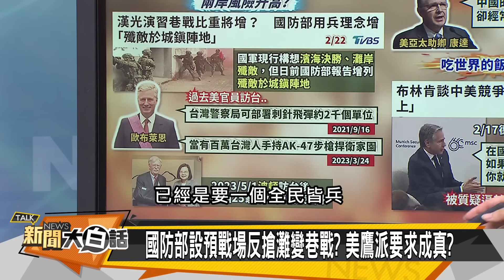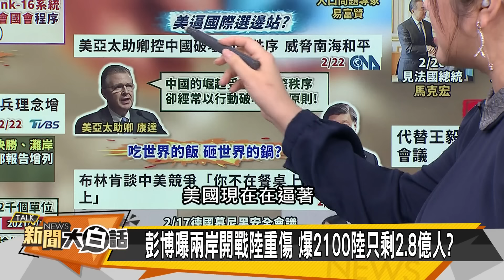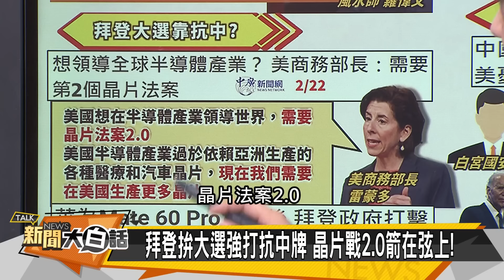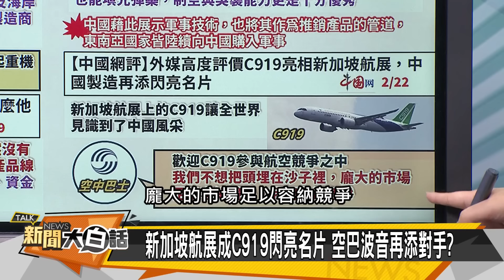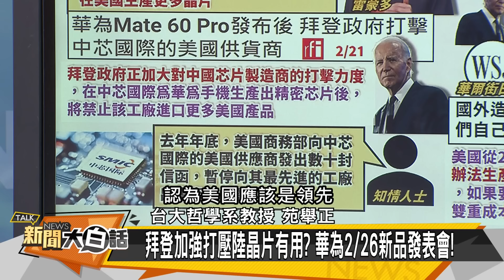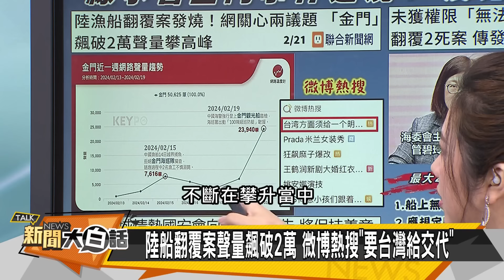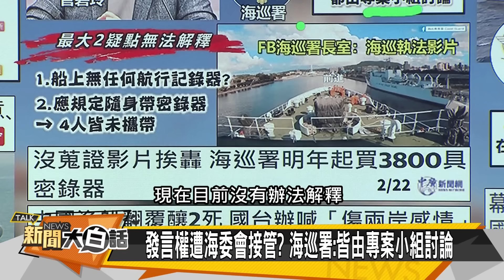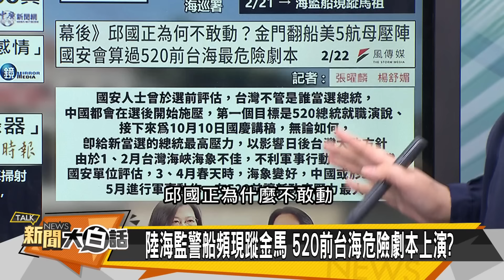[SUB]CNN算美國運 孟晚舟預告出手 新聞大白話@tvbstalk 20240222 (字幕版)